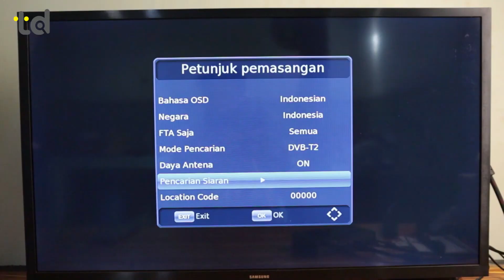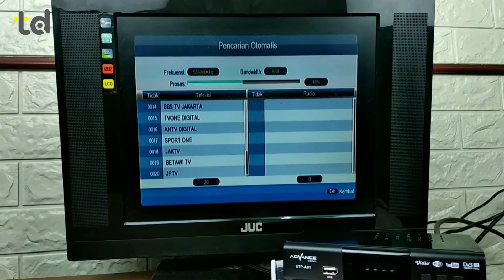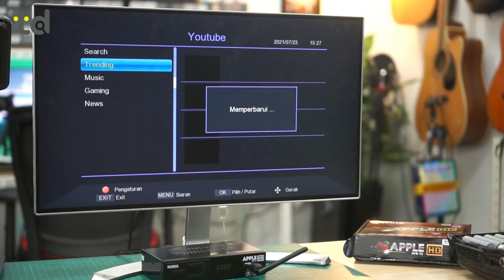5 Rekomendasi STB TV DIGITAL Terbaik! Lolos Sertifikasi KOMINFO!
5 Rekomendasi STB TV DIGITAL Terbaik!

STB siaran TV digital yang bagus memiliki standar yang tinggi, selain daya tangkap si nyal kuat, fitur-fitur yang disematkan juga menjadi faktor penting dan salah satunya adalah sudah lolo sertifikasi dari Kominfo Indonesia.
Berikut 5 STB terbaik yang sudah lolos sertifikasi Kominfo.

2. STB TANAKA DVB T2 New
4. ADVANCE Set Top Box STP A01